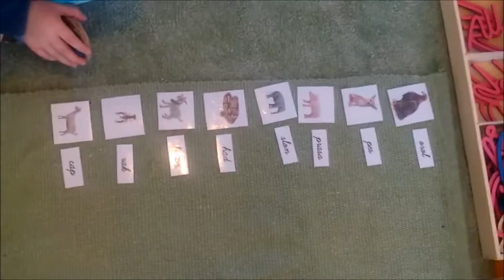Montessori pedagogika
Súkromná materská škola Centra pre rodinu v Poprade sa teší obľube medzi rodičmi aj vďaka odlišnému prístupu oproti ostatným materským školám.
Naša materská škola má 3 triedy. Poskytuje poldennú a celodennú výchovnú a vzdelávaciu starostlivosť deťom od 2,5 do 6 rokov a deťom s odkladom školskej dochádzky a dopĺňa rodinnú výchovu o výchovno-vzdelávaciu činnosť, zameranú na rozvoj osobnosti dieťaťa.
Popri plnení cieľov Školského vzdelávacieho programu kladieme dôraz na zaradenie výučby anglického jazyka bilingválnou formou komunikácie. Komunikácia je zabezpečená anglicky hovoriacim učiteľom.
Náš pedagogický tím pri práci s deťmi využíva prvky svetovo uznávanej Montessori pedagogiky, ktorá dopĺňa a výrazne podporuje osobnostný rozvoj dieťaťa. Montessori školy patria vo svete medzi najkvalitnejšie typy vzdelávania. Na Slovensku sa nachádzajú len v siedmich mestách, pretože prevádzkovanie takejto materskej školy si vyžaduje časovo aj finančne náročnú prípravu pedagógov a taktiež sa v týchto materských školách pracuje s finančne nákladným montessori materiálom. Naša materská škola investovala do vyškolenia troch učiteliek predškolskej výchovy. Taktiež sme dve triedy plne vybavili špeciálnymi montessori pomôckami.